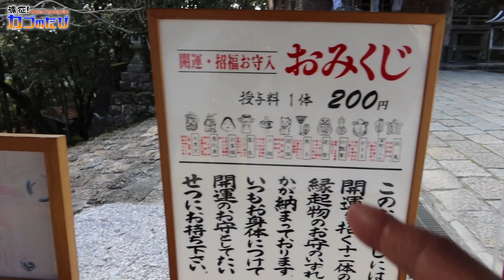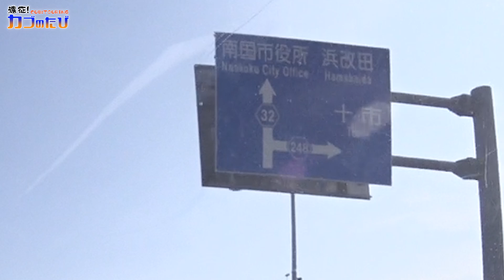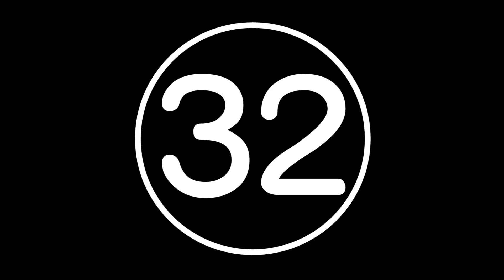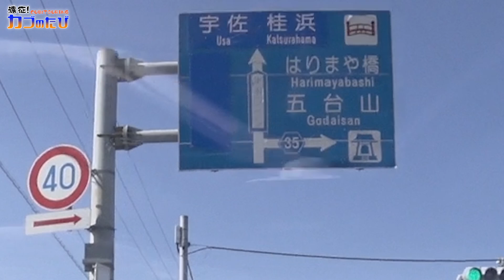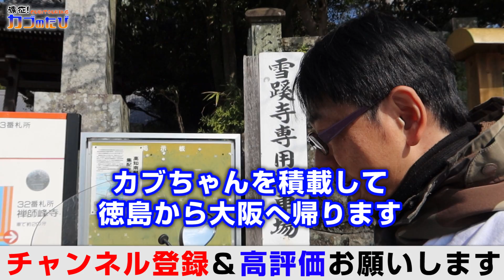感動したッ！午前中のみ走る！【スーパーカブ】四国八十八か所Ⅱ⑥【モトブログ】原付二種ツーリング SuperCub Touring in Japan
【6】シーズンⅡ最終回！残された時間はもう午前中だけ！スーパーカブでどこまで回れるか？・・・

‹製品リンク（Amazonアフィリンク）›
・撮影カメラ SONY FDR-X3000
・電熱ベスト Vinmori
・撮影カメラ Canon G7X Mk3

‹モトブログ／スーパーカブの旅›

‹モトブログ／スーパーカブいじります›

‹モトブログ／HONDA トランザルプ400VR›

‹DAIHATSU ハイゼットカーゴ ／軽貨物トランポ計画›